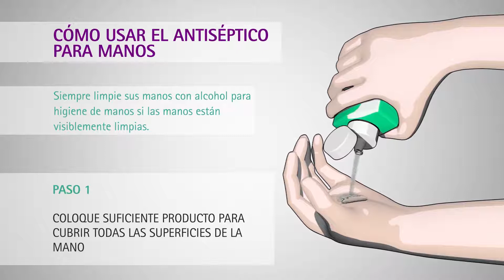Higiene de Manos con Alcohol en Gel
Con los productos correctos, y la técnica de higiene adecuada, protegemos lo más valioso: la vida de las personas.

En B. Braun estamos comprometidos en aumentar la sensibilidad en México y en el mundo acerca de la importancia que tiene la Higiene de Manos.🤚🌎🤚